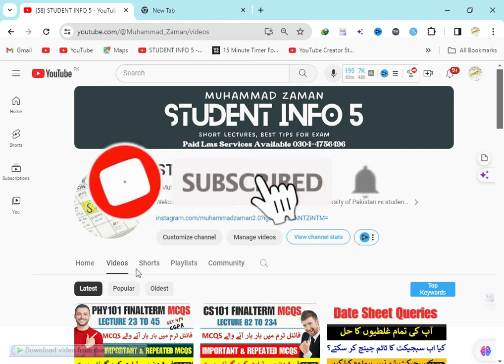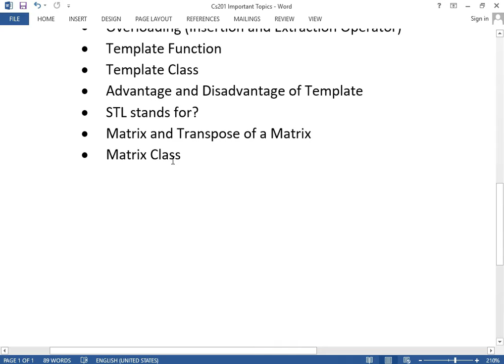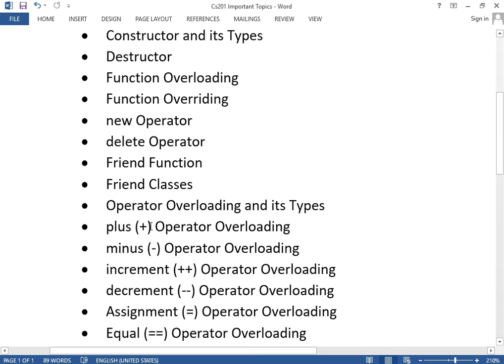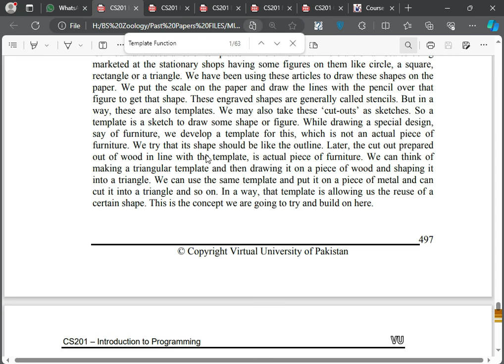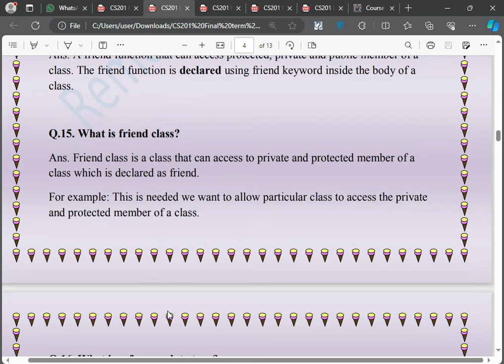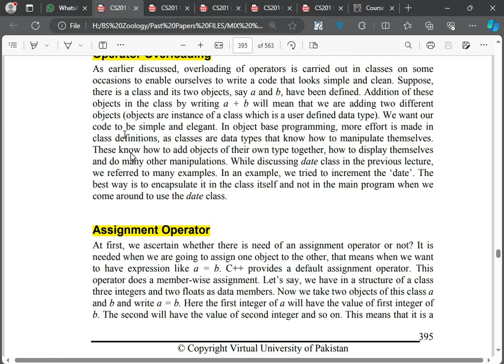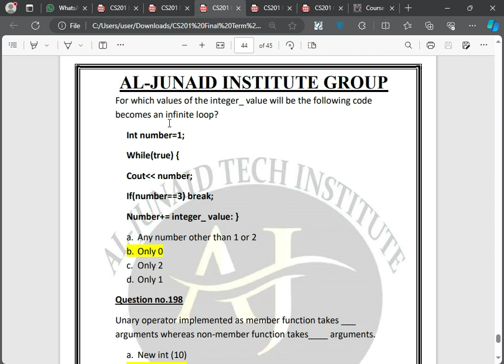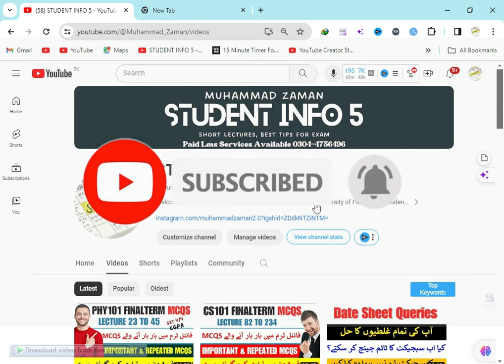Cs201 final term preparation 2024 || Cs201 Final Term MCQS 2024 || Cs201 final term preparation 2023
In this video, we gonna talk about Phy101 Most Important MCQS for the final term of 2023. Here, I solved all the quizzes and Short & long questions.

👉✅  CS201 Finalterm MCQS PDF Files Download

_______/ Video Topic \_______
cs201 finalterm preparation
cs201 Finalterm Preparation 2024
Cs201 finalterm preparation
Cs201
Cs201 finalterm 2024
Cs201 finalterm 2024 preparation
Cs201 finalterm preparation
Cs201 Finalterm preparation